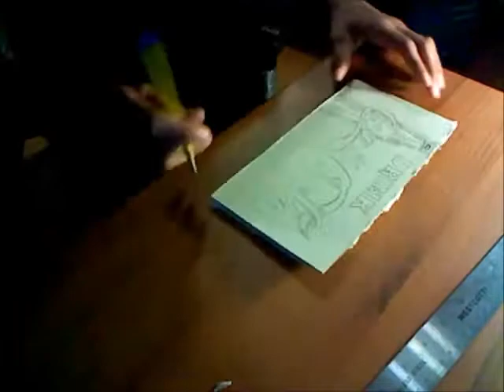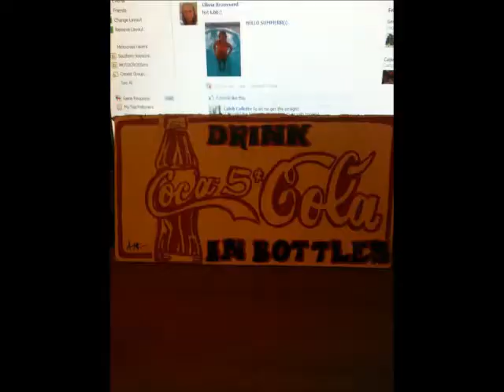Coca Cola painting